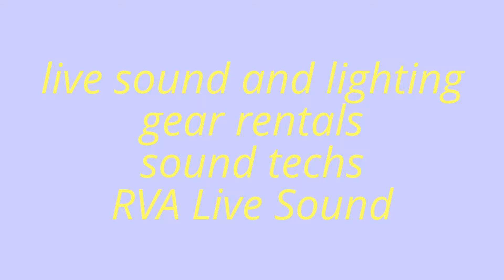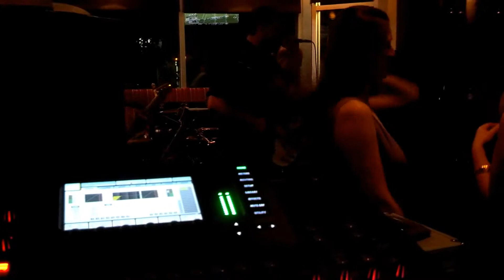20 Second Gig Reel RVA Live Sound